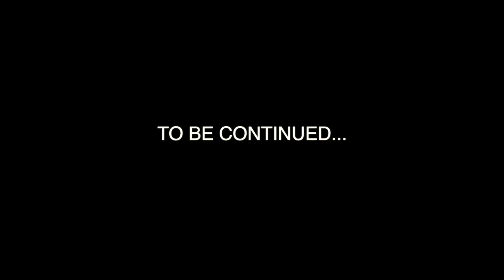I WANT A BETTER LIFE action TRAILER TEST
No AUDIO and NO COLOR GRADING.

Directed by: Daniel Škerjanc
Camera: Yari Stepanov, Dean Grgurica, Matia Ščukovt, Daniel Škerjanc
Post Production: Yari Stepanov

Cast: David Delovski, Boštjan Senica, Samo Trček, Liam Prelec
Ostali: Nana Posega, Nina Ogric

Posebne zahvale gredo občini Piran - Peter Bossman and Slavica Tucakov.

  and Mirko Predovic, Alessandro Cvetkovic, Gregor Okretic, Nika Potrbin, Zala Požar, Sara Biondic, Matej Sivka

© I WANT A BETTER LIFE 2012